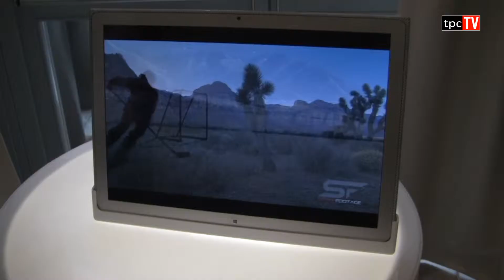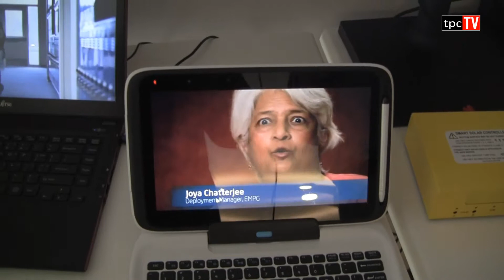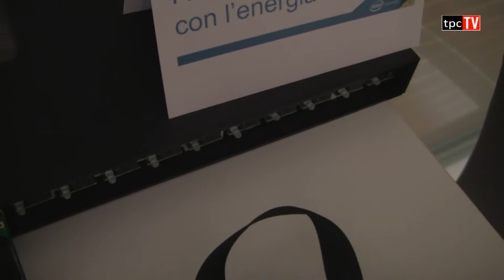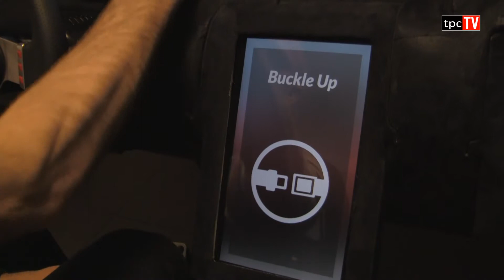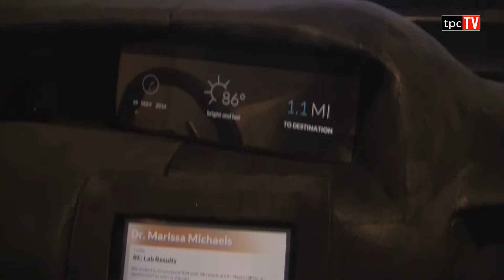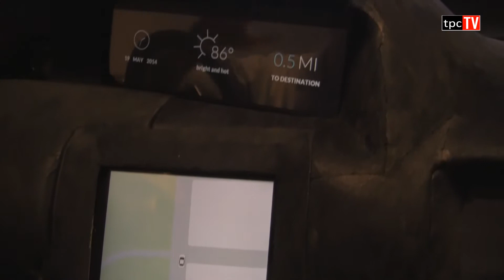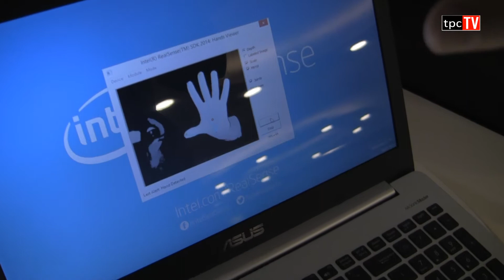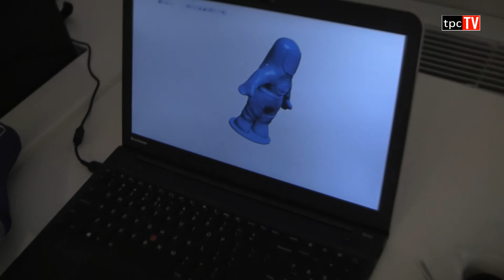Intel presenta il futuro della tecnologia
A Milano l'evento Intel Future Showcase per vedere il futuro dell'IT
Ecco cosa abbiamo visionato per voi all'Intel Future Showcase: un viaggio nella tecnologia, dalle soluzioni all'avanguardia già disponibili ai prodotti del prossimo futuro fino alle tecnologie che potranno essere fruibili in un futuro più lontano:
• Computer in nuovi formati
• Interazioni 3D per il controllo dei dispositivi
• Robot 3D e su misura
• Dispositivi indossabili
• Creazioni frutto dell'ingegno della comunità dei maker